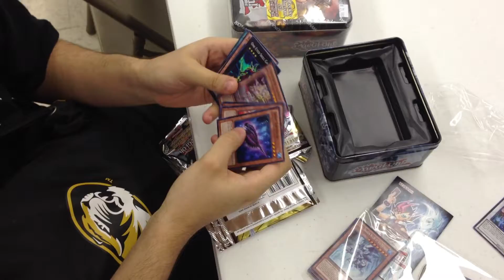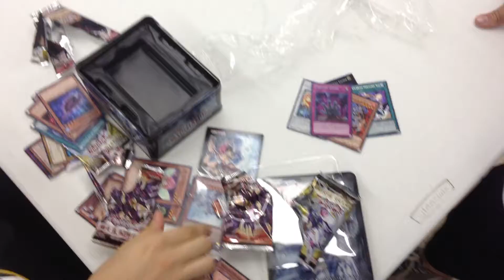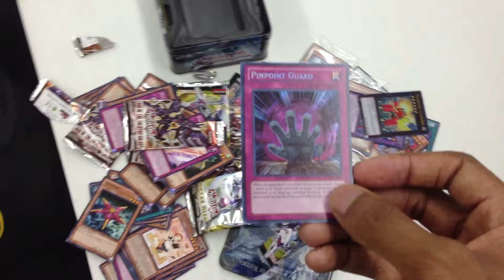Yu-gi-oh Tin openings